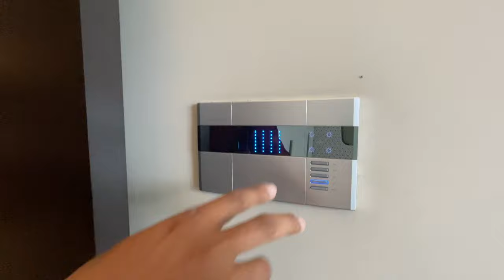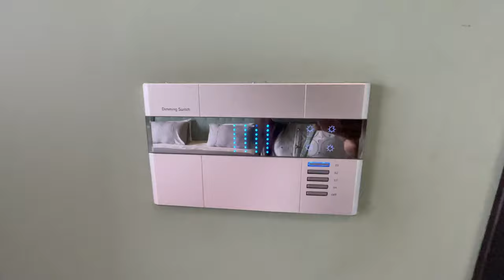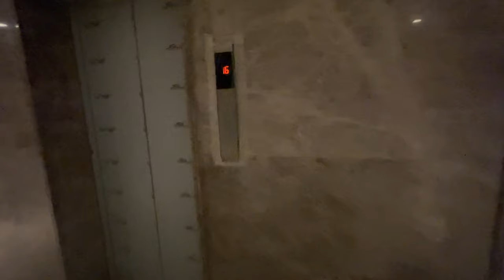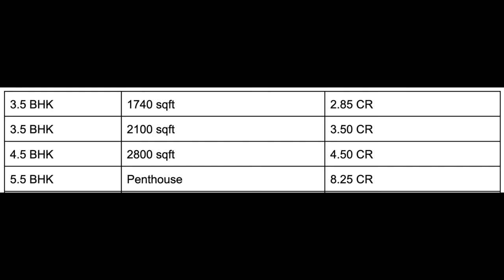Ultra Luxurious Property in Pune | Panchsil Towers Pune | 3.5BHK 4.5BHK 5.5BHK | Rhk Vlogs Official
Hey we are here with our whatsapp
Please click the link below to connect directly
Panchshil Towers Sample Flat of 3.5 & 4.5 BHK Sample Flat Tour along with Panchshil Kharadi towers overview, plans, pricing.

Panchshil Towers Kharadi Project Overview -
Panchshil Towers will be constructed on 14 Acres of land parcel consisting of 9 Towers of 3B+G+31 floors having 3.5 & 4.5 BHK premium residences.

Panchshil Kharadi Location -
Project is located Near Panchshil Towers Rd, Kharadi, Pune with -
1) Dhole Patil College - 100M
2) EON IT Park - 500M
3) Barclays LTS Campus - 500M

Panchshil Kharadi Pune Amenities -
All apartments are unfurnished with branded fittings and fixtures.

Panchshil Realty Pune External Amenities -
Project has 30+ luxurious amenities with likes of -
1) Banquet Hall
2) Club House
3) Yoga Deck
4) Fitness Centre
5) Swimming Pool More.

Panchshil Pune Kharadi Parking
Project has one types of car parking facility which are as follows -
1) Basement

Panchshil Kharadi project has 3.5 & 4.5 BHK with
3.5BHK - 1700sqft
4.5BHK - 2100sqft

Also Panchshil Pune Kharadi will have 4 flats, 3 lifts & 2 staircases on each floor.

Panchshil Towers Pune Maintenance -
Project maintenance varies with the configuration and the carpet area which are as follows -

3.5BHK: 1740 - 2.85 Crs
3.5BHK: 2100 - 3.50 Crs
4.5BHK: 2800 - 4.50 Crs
5.5BHK Penthouse - 8.25 Crs

Panchshil Towers Kharadi price & its details can be known at the price section & Panchshil Towers brochure can be downloaded from the link mentioned below.
Project has got good feedback & Panchshil Towers pune reviews 4 out of 5 from over all the clients who have visited the site.

Vlogging Kit
DJI OSMO Action Camera